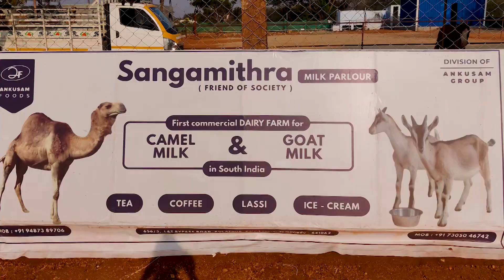ஒட்டக பால் பண்ணை- Promo Video Sangamithra Camel Farm, Coimbatore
BGM Credit
Mr.Sujay Aniruth

For Drone
Flyers & Team
65, Nandhavanam Veedhi, Tiruchengode, Namakkal District - 637211.

Follow Our Official Links